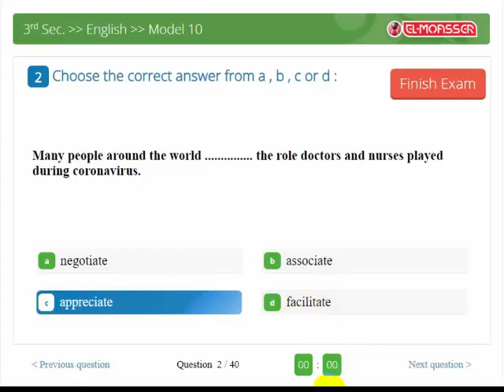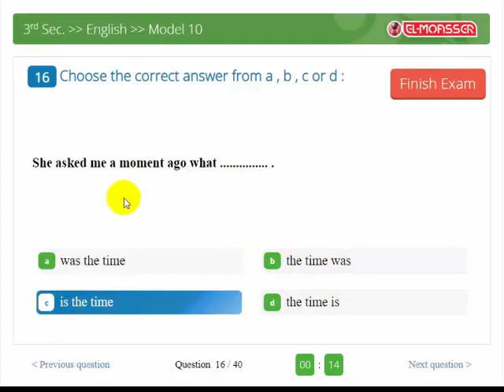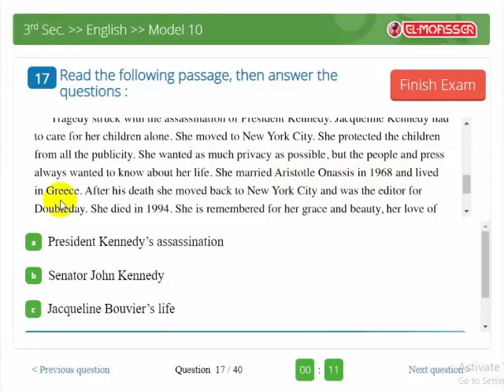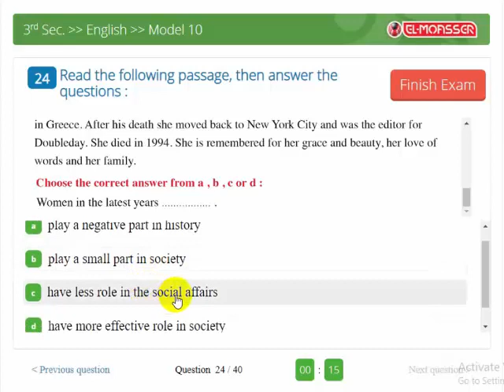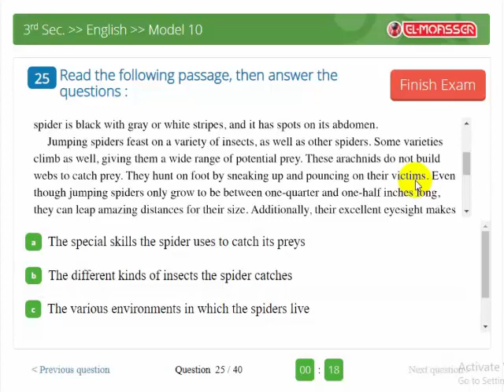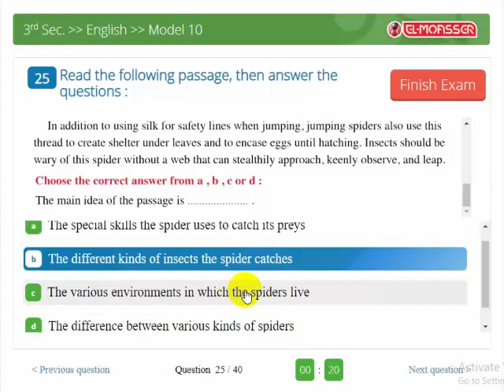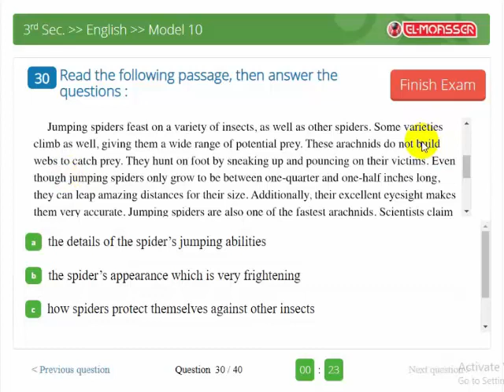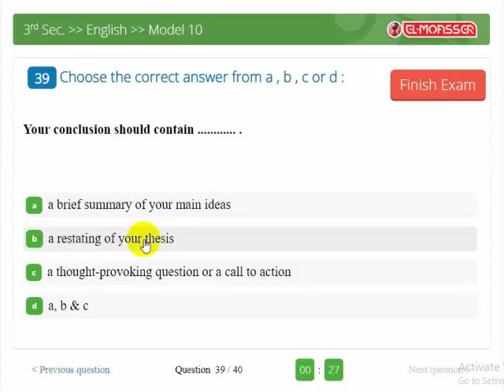الامتحان العاشر من بوكلت المعاصر The Exam | مراجعة ليالي الامتحان لغة انجليزية